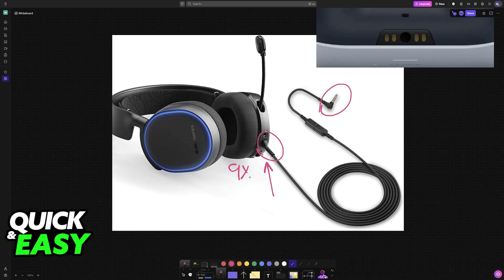How To Connect SteelSeries Arctis 9X to PS5 (2025) - Step by Step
I will solve your doubts about how to connect steelseries arctis 9x to ps5, and whether or not it is possible to do this.

I hope I have helped you with the video!